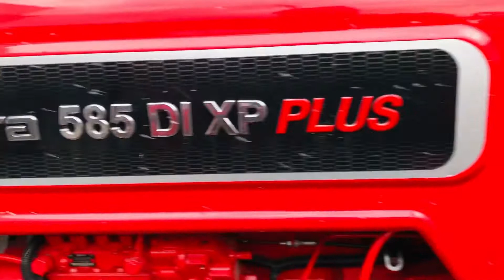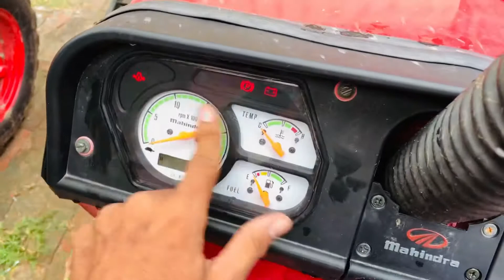Positives negatives of Mahindra’s 585DI xp plus